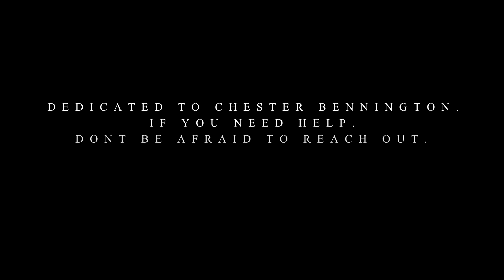Dispositions - QWERTY (Linkin Park Goes Deathcore) [Official Stream Video]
Chester meant the world to us. We hope we did this song some justice.
This song was never part of an official album. It got released in 2006 on the LPU 6.0 album.
Please contact someone if you ever need any help.
Facebook.com/dispositionstx

Video by: Elynia Productions
Recorded by: Cory Brunnemann